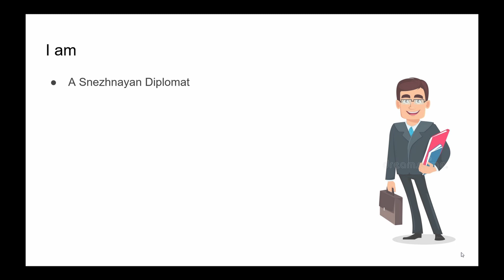Signora's Death But It's On Google Slides